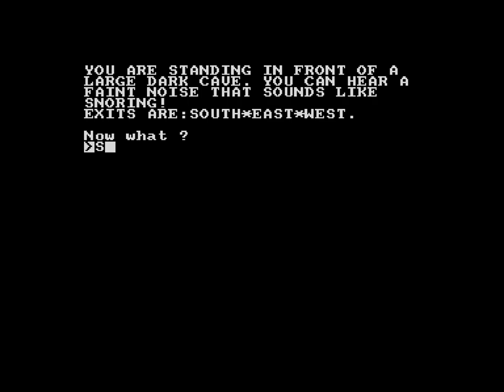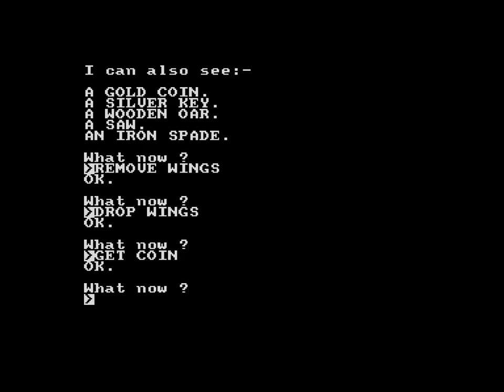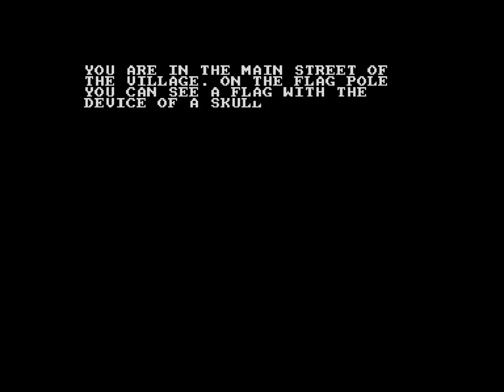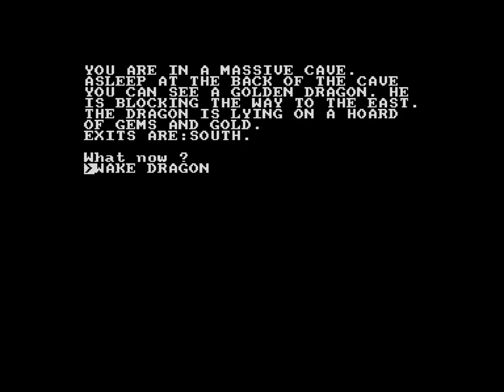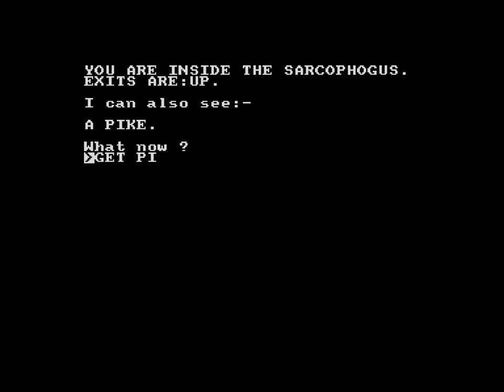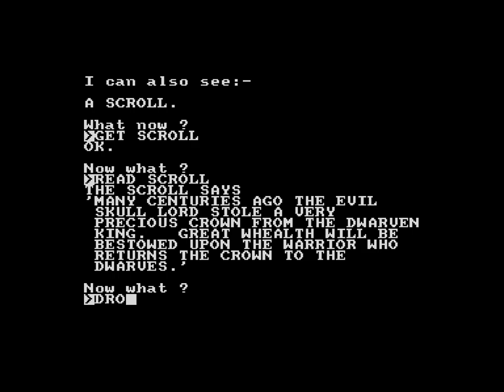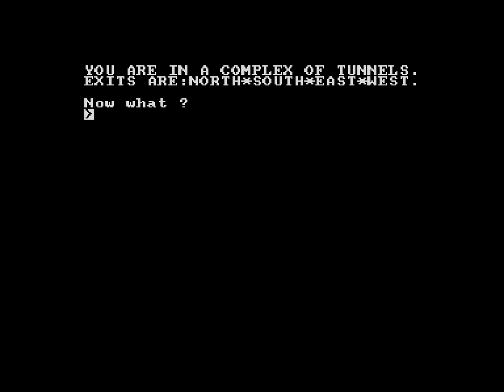Castle of the Skull Lord - ZX Spectrum [Longplay]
What do you think of Castle of the Skull Lord?

Developed by: D. Heaton
Published by: Samurai Software
Played by: Gremolin